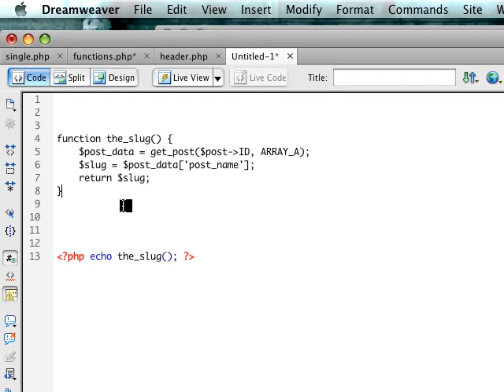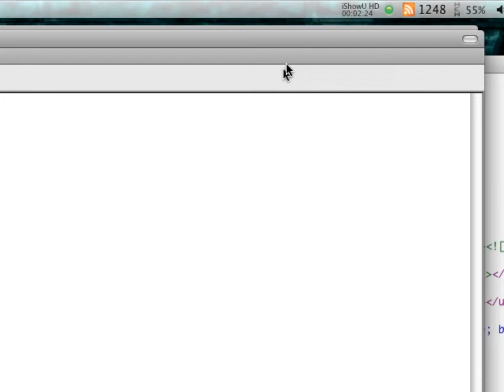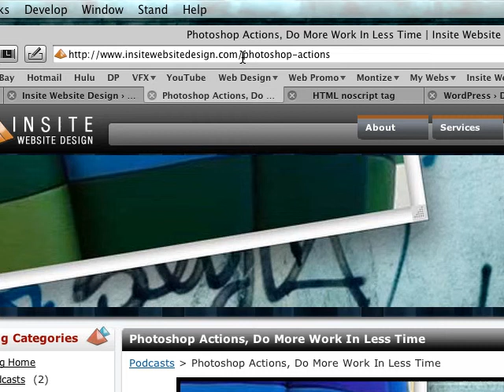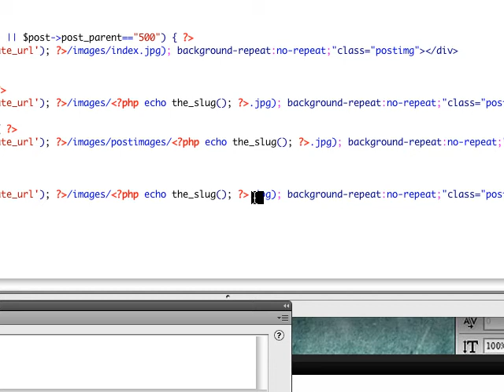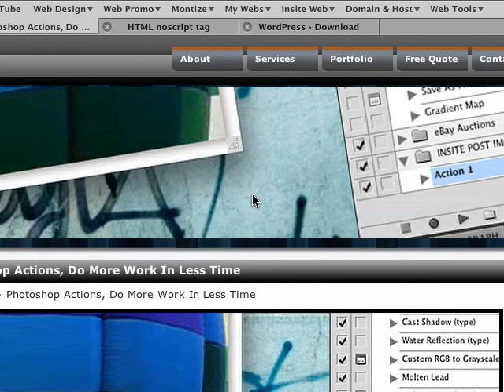WordPress Create A Post Slug and Page Slug Function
How to create and display a Post Slug or a Page Slug in WordPress. for a text version of the video.